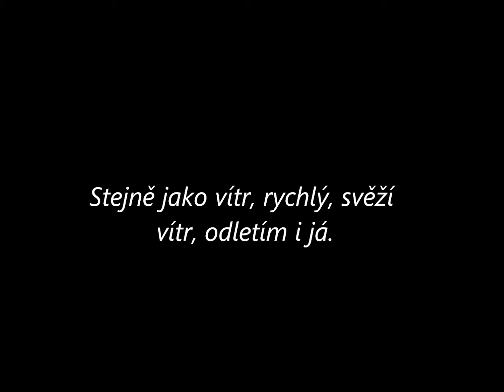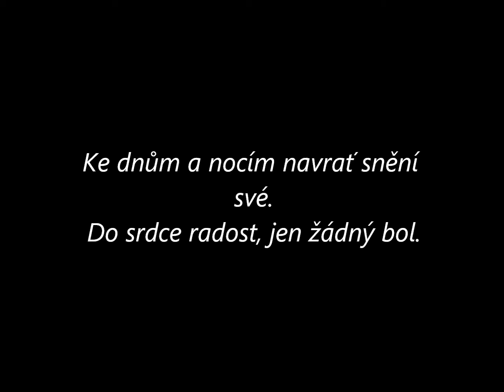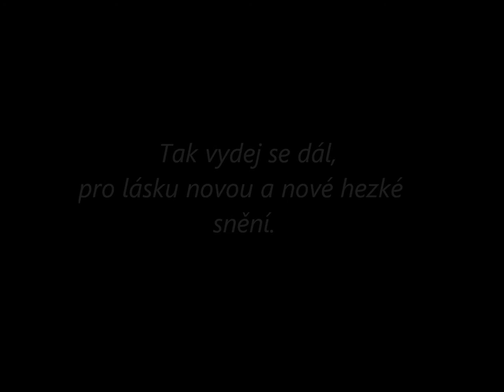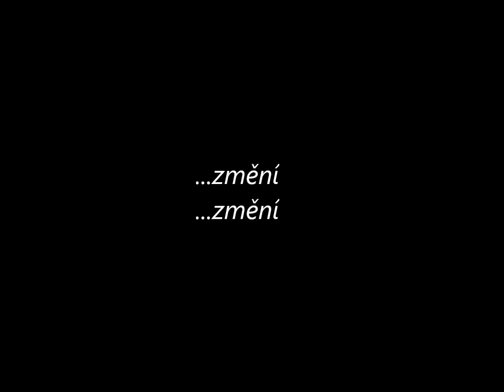Tak vydej se dál - LEILA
My first own song.